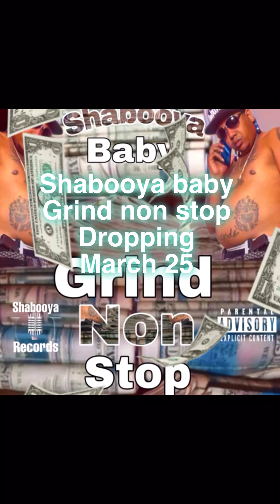Walking with Shabooya Baby part 2